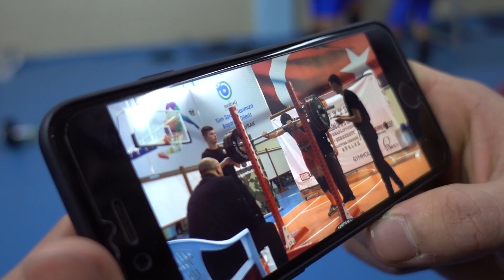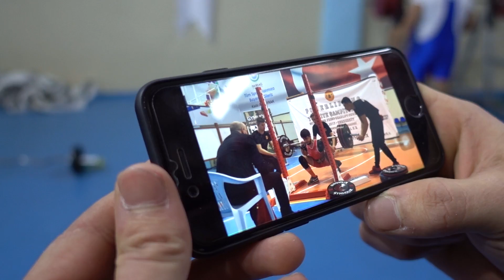Sahne Arkası Muhabbetler ve Liftler - Powerlifting Türkiye 2017 (Vlog 3)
3 kanal yarışmayı çekince ben de, arka planda neler olduğunu size göstermeye çalıştım.
Umarım eğlenirsiniz, iyi seyirler!